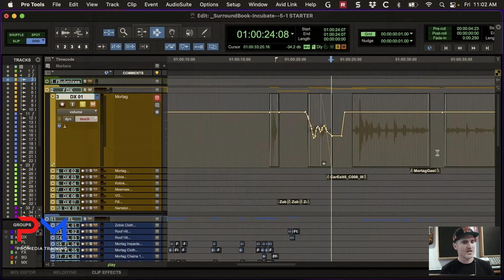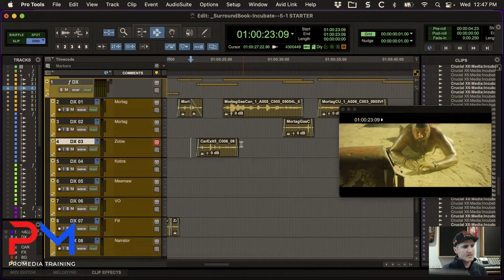Impact of Pro Tools Certification | Award-Winning Audio Engineer, Justine Blazer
Billboard Charting & Award-winning audio engineer, Justine Blazer, discusses her experience attending Avid Pro Tools Certification at ProMedia Training.  As a self taught audio-engineer and producer in Nashville, TN, she discusses the significant impact that advanced training has had on her projects and workflow improvements.

Justine's credits include her recent Billboard Charting Blues Album, including winning 2023, "Best Blues Album of the Year," at the Nashville JMA Music Awards.  Justine went on to also win the World Music Awards in Los Angeles in Jan 2024. She has had #1 singles on iTunes, Amazon and other streaming platforms as well as being a official Grammy mentor.

Being a self-made women in the music industry as artist, songwriter, engineer and producer shows the immense fortitude, talent and courage to take on Music City, which is difficult to break into and gain industry recognition for any engineer.

COMPANY INFORMATION
ProMedia Training